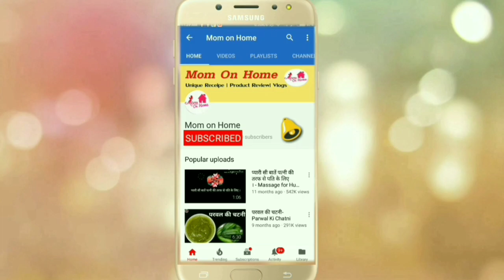अरबी की सूखी सब्जी -Arbi ki Sukhi Sabji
अरबी की सब्जी बहुत कम लोगो को पसंद आती हैं । पर आप 1 बार मेरी यह रेसिपी जरूर बना के देंखे आपको जरूर पसंद आएगी ।  इसमें कोई स्पेशल मसाले नही हैं । फिर भी बहुत टेस्टी बनती हैं । बस थोड़ा तरीका अलग है । आपको रेसिपी पसंद आये तो प्लीज लाइक जरूर करे और कमेंट भी अवश्य करे ।